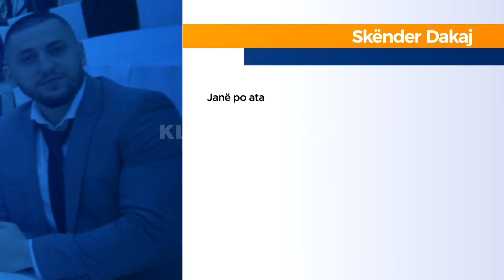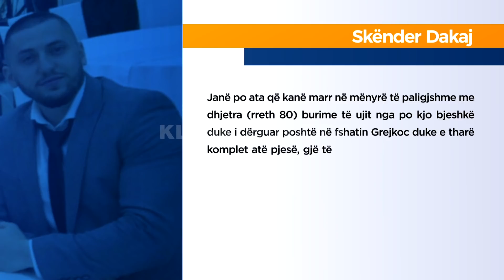Kroi që acaroi raportet mes dy fshatrave - 03.05.2019 - Klan Kosova